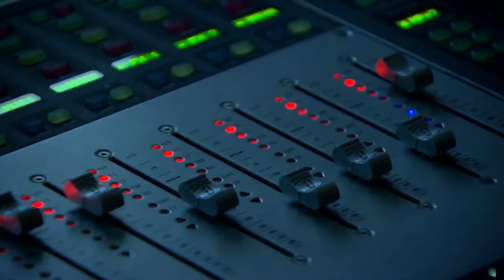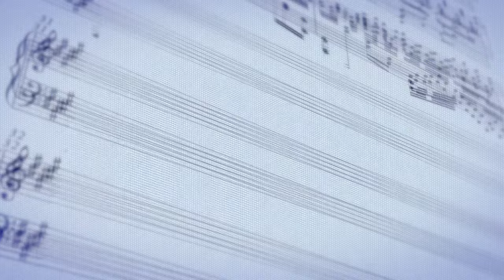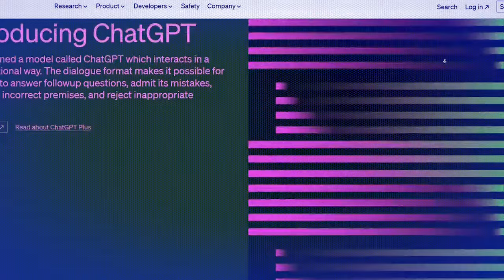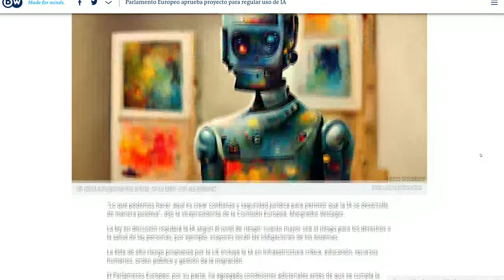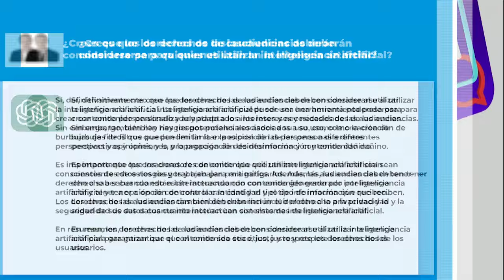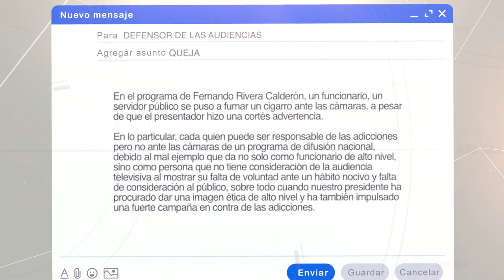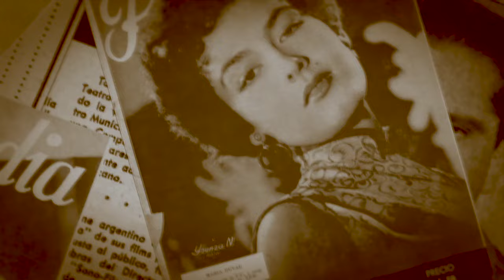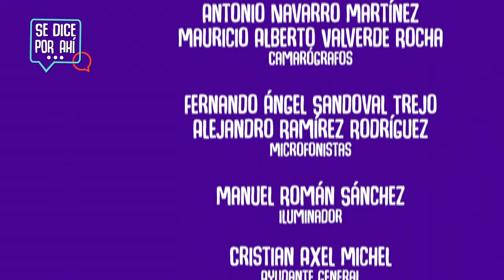Se Dice por Ahí... | T2-E1 | Dr. Omar Rincón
En este primer programa conversan con el Dr. Omar Rincón, sobre la IA y las repercusiones en el periodismo.

X: @Canal22
FB: Canal 22 México